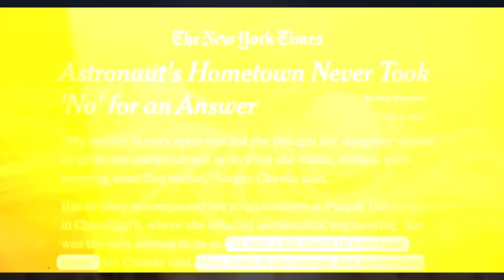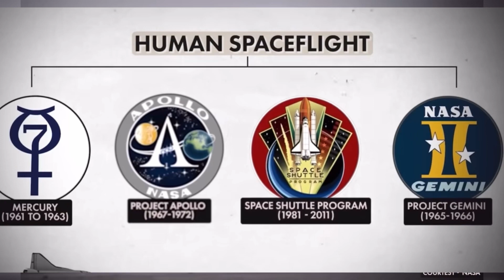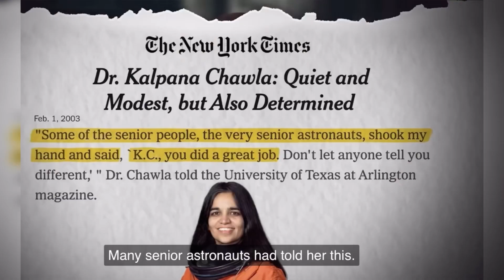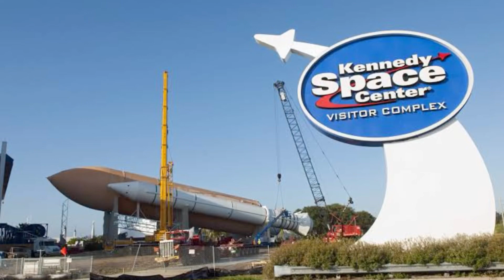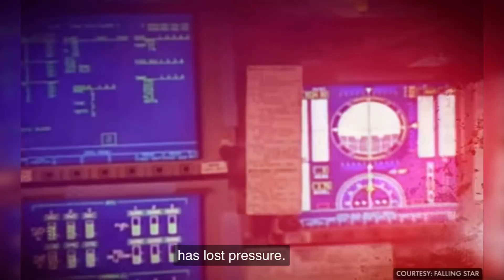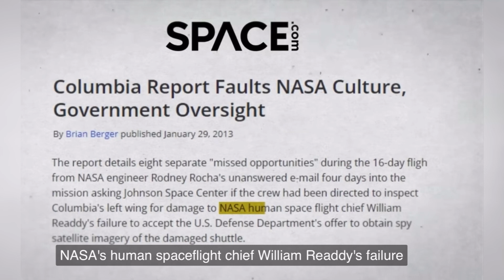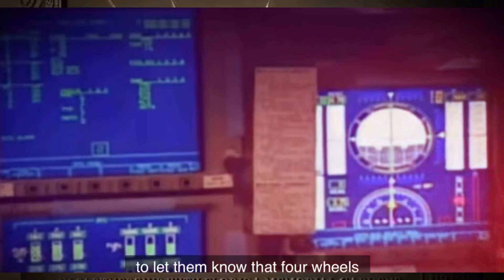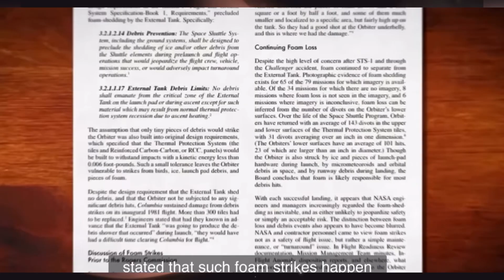Kalpana Chawla | The Real Reason for Crash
How did Colombia space shuttle crashed?
Who was Kalpana Chawla?
The real reason behind the crash ?